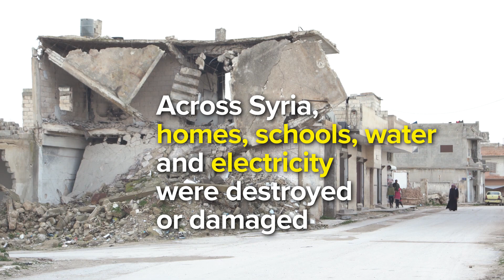【字幕付き】シリア：徐々に息を吹き返す町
シリアの家族、戦争で破壊された故郷へ帰る

8年の紛争の後、危険がないと思える地域に徐々に戻るシリアの家族がいます。多くの家族にとって、過酷な帰郷であり、新しい苦難のスタートです。

シリア危機開始から8年。
どうぞ、皆様の温かいご支援をお願いいたします。

（※動画右下の設定で字幕をオンとしていただければ、日本語字幕が表示されます）